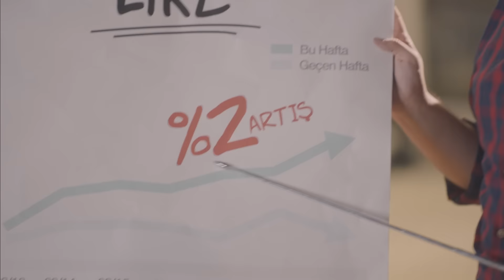HARDLINE NUTRITION - Facebookta Fenomen Olmak !